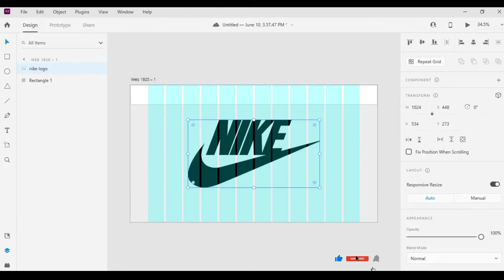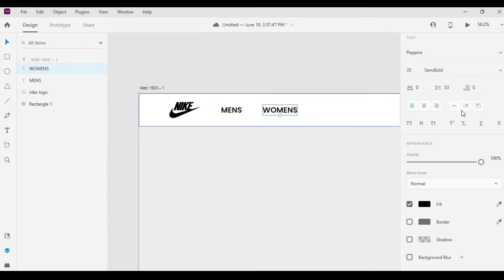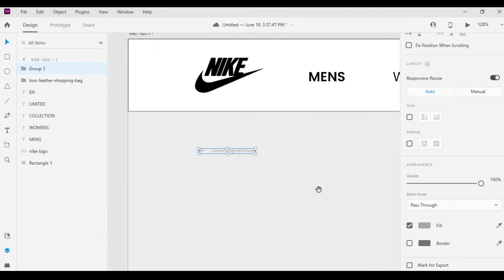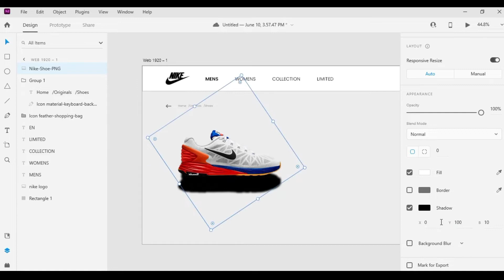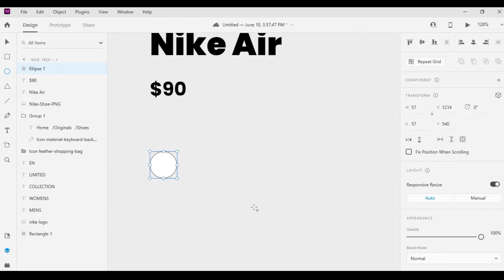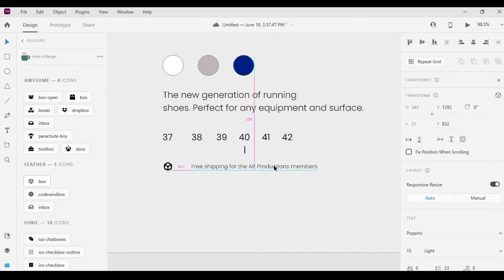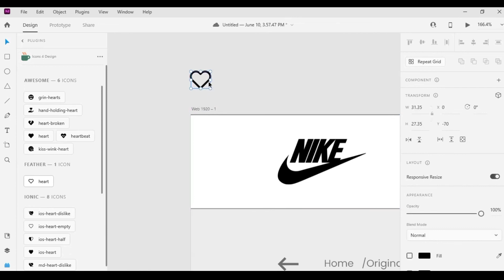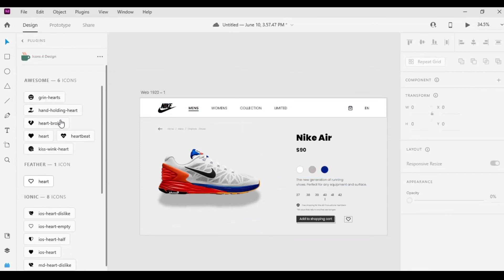Adobe XD E-Commerce Website Design Tutorial | 2021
Hello

"Adobe XD Web Design Tutorial for Beginners" is Perfect for You if You're New to Adobe XD and Want to Learn How to Design Web UI and E-Commerce Website Design.